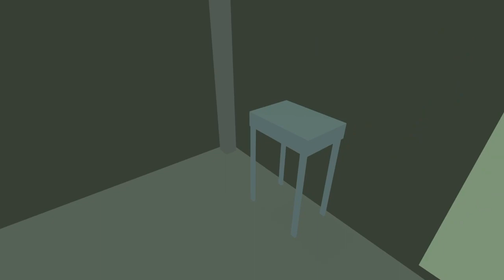Frog Detective but there's a MOTH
In this video I play through Frog Detective with really bad voice acting! I also get harassed by a moth for at least 10 minutes... Anyways, I hope you enjoy!
Video Rating: PG-13, some swearing and also a jumpscare because a moth terrorizes me

If you liked this! And want more! Follow these too!